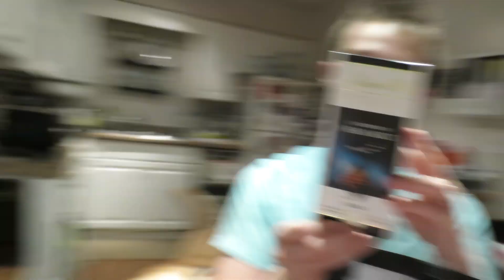LIFE'S TOUGH QUESTIONS!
↓↓↓THAT GOOD OL' FASHION SNAIL MAIL↓↓↓
(We love getting personal letters from you guys!)

↓↓↓FOLLOW US BELOW↓↓↓

RYAN'S INSTAGRAM ❯ @ryanpflederer
ARIANNA'S INSTAGRAM ❯ @ariannapflederer

↓↓↓ABOUT US↓↓↓

We're Ryan & Arianna Pflederer, Daily Vloggers right outside Chicago, Illinois. Our youtube journey started with a viral video of Arianna singing down the aisle to Ryan. We started posting a few videos here and there and then we decided to take on Daily Vlogging (Minus Sunday) to record our life journey. You, our Pflederer Pfam have watched us get married; enjoy being newlyweds; parent our fur babies, Levi and Daisy; announce we are pregnant; and just recently welcome our 2015 New Years Baby, Revelynne Hope, into the world!

Much Love,
The Pflederers

PS. If you are new, scroll up to the top of this description box and click the link after, "NEW? WATCH THIS!" That will answer all those basic questions our new Pflederer Pfam asks.